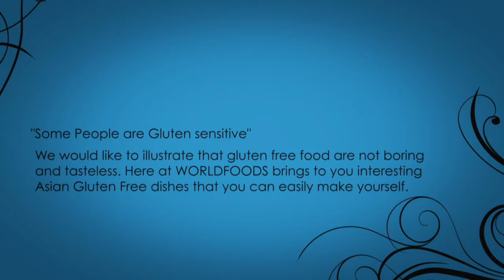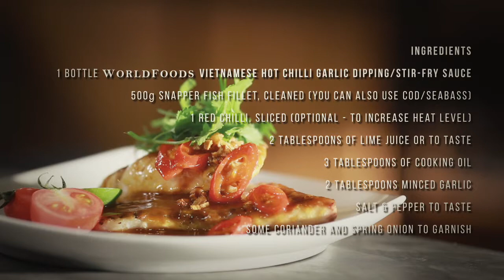Gluten Free Asian Recipes - Vietnamese Grill Fish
Some People are Gluten sensitive
We would like to illustrate that gluten free food are not boring and tasteless. Here at WORLDFOODS brings to you interesting Asian Gluten Free dishes that you can easily make yourself.